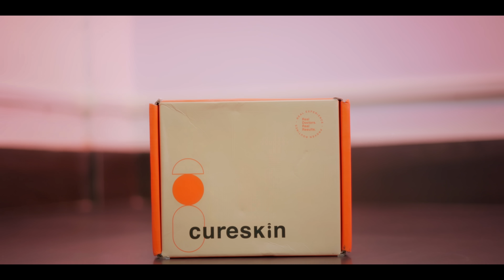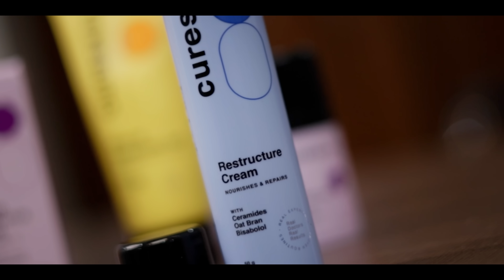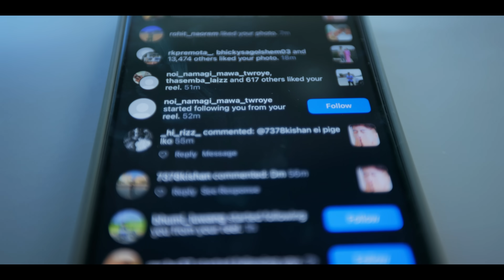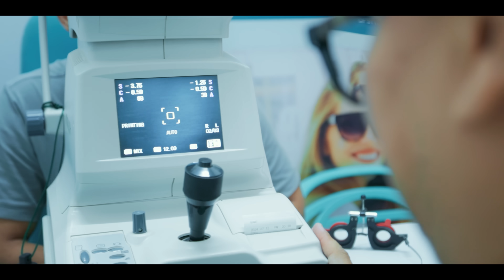We are Pregnant 🥰